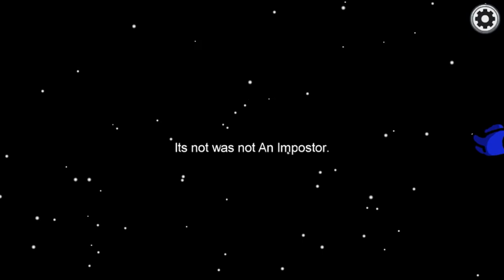carry me home tonight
Brown carries me in this imposter win.